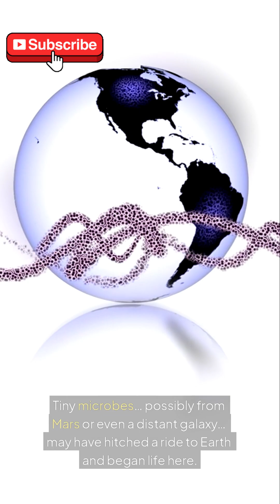Are We All Aliens? The Panspermia Theory Explained!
What if humans didn’t originate on Earth? Explore the Panspermia theory — one of the most mind-blowing ideas in science — in this quick, curiosity-filled short video.